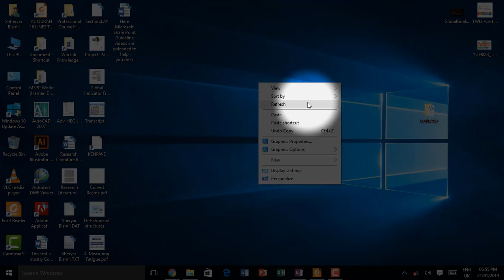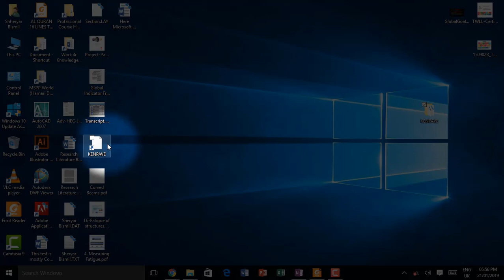How to Install KEN-PAVE Software.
Today We are Going to Find Out "How to Install KEN-PAVE Software".
Here at the given link,You can also find out important data related to Civil Engineering Field